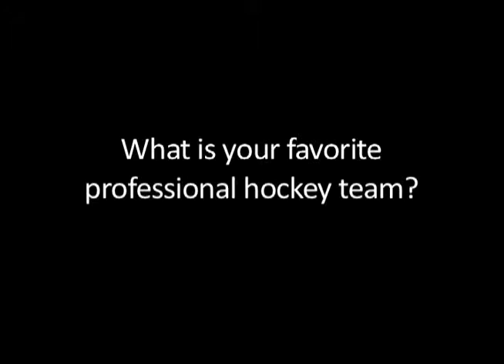Meet Jr Blade Josh Stanclift